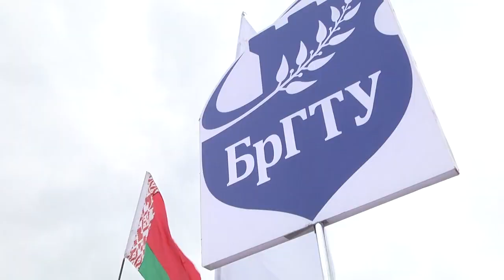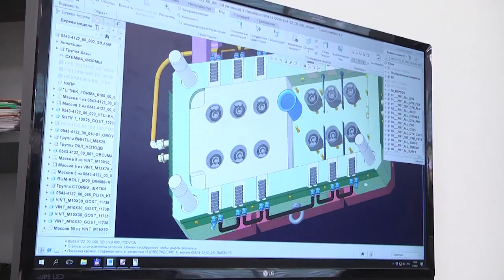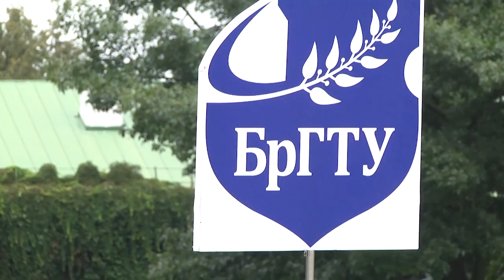2021-09-02 г.Брест. БрГТУ:церемония посвящения в студенты первокурсников. Новости на Буг-ТВ.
День знаний - трогательный и запоминающийся день не только для школьников, но и для студентов, а точнее всех первокурсников нашего города. Ведь с нового учебного года для них начинается совершенно другая, полная знаний, новых встреч, сложностей и радостей, взрослая жизнь. 1 сентября на площади Церемониалов мемориального комплекса «Брестская крепость-герой» состоялось торжественное и важное   событие -  посвящение в студенты Брестского государственного технического университета. О первокурсниках и о том, как прошло традиционное мероприятие в этом году расскажет Алена Миневич.